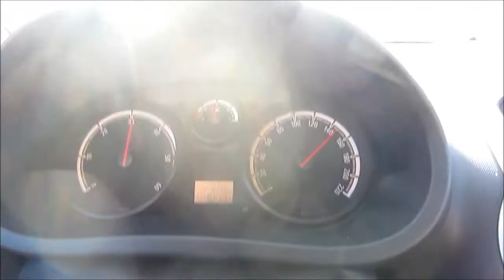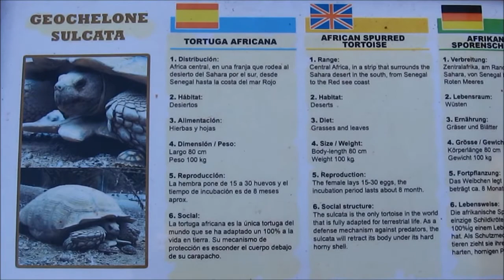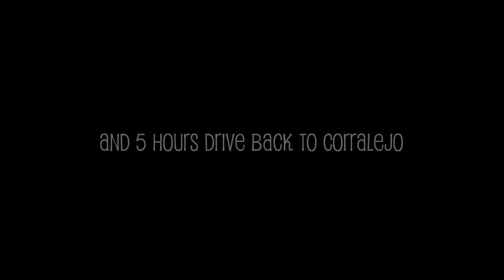Project Fuerteventura PART 5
A Day At The Oasis Park Wild life Zoo, where the turtles or tortoise are having sex (on the beach) xxx